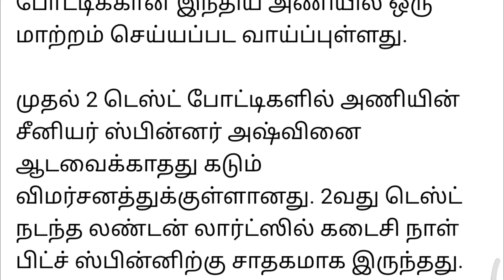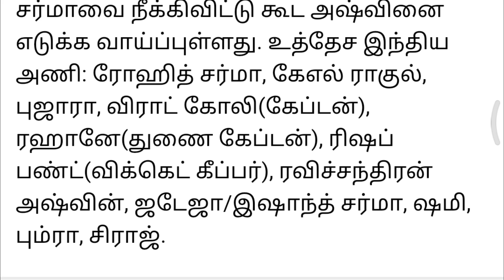India vs England 3rd Test Match 2021 | India Playing 11 | India squad major changes | IND vs ENG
India vs England 3rd Test Match 2021 | India Playing 11 | India squad major changes | IND vs ENG test